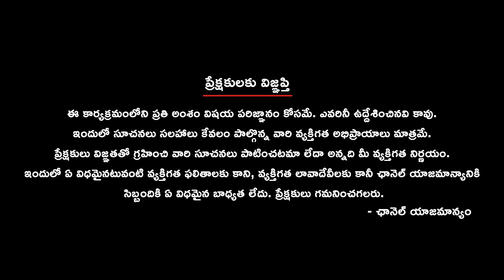రాజకీయ పార్టీ పేరు ప్రకటించిన హీరో దళపతి విజయ్‌ || Actor Vijay political party announcement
Actor Vijay, known for his popularity in Tamil and Telugu cinema, has announced the formation of a new political party, "Tamilaga Vetri Kalagam." While declaring his intention to fight against corruption, he clarified that the party wouldn't contest the upcoming elections but aims to participate in the 2026 state assembly elections. Join the discussion on this latest development in Tamil Nadu politics!